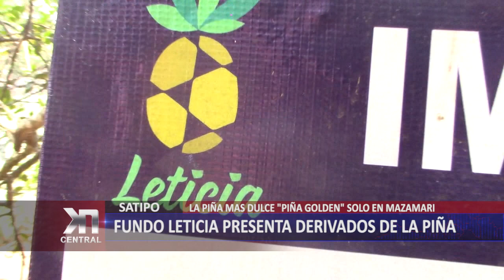FUNDO LETICIA PRESENTA DERIVADOS DE PIÑA